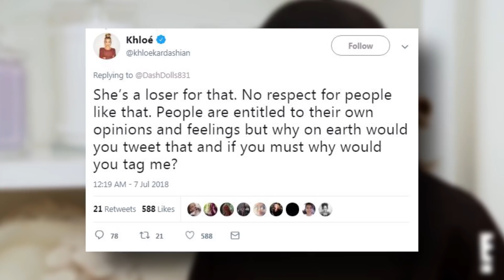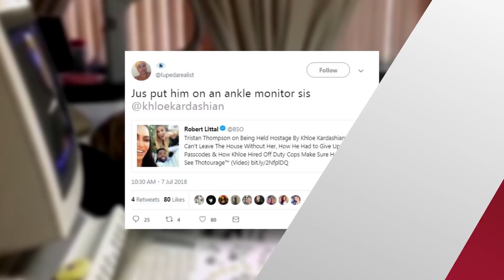Khloe Kardashian SLAMS Troll Who Calls True "NOT CUTE"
Khloe was absolutely outraged after an unidentified woman took to Twitter to criticize her 3-month-old daughter’s looks. In a tweet that has since been protected, the woman commented that True is QUOTE, “not cute at all”, AND she tagged Khloe in the tweet. Khloe was understandably livid over the cruel and unnecessary comment about her baby, and fired back immediately, writing QUOTE, “What self-respecting adult would comment on a child’s appearance? What type of disgusting human being are you? It’s pathetic that you are this miserable in your life.”

And we fully support that response. As did another fan, who called the original Tweeter QUOTE “vile”. Khloe also responded to that fan, adding QUOTE, “She’s a loser for that. No respect for people like that. People are entitled to their own feelings but why on earth would you tweet that and if you must why would you tag me?”

After a HUGE amount of backlash, the original Tweeter apologized for her comments, writing QUOTE, “[I] honestly didn’t mean for my tweet to get as many replies and whatnot to it. I apologize for my actions and I shouldn’t have said what I said. I wasn’t thinking at all.”

It’s pretty hard to believe that someone who tags Khloe in a mean tweet about her baby didn’t “mean” to get so much attention, but hopefully this person has now learned what most of us already know: If you don’t have anything nice to say about a baby, shut up.

In addition to standing up for True, Khloe also defended Tristan against a troll on Twitter. It all started when a fan commented on a video that claimed Khloe has essentially kept Tristan hostage since his cheating scandal, writing QUOTE, “Just put him in an ankle monitor sis”. Khloe did not appreciate the advice, as she replied QUOTE, “If you are corny enough to believe something like this then you must have a very miserable and boring life...The fact that you felt the need to tweet me this already sheds light onto the kind of life you have.”

Ouch. But a rule of thumb for all Twitter trolls should be to never come for Khloe, because she will not hesitate to fire back.

So what do you guys think of Khloe’s clapbacks? Are you shocked at how rude some of these trolls are?